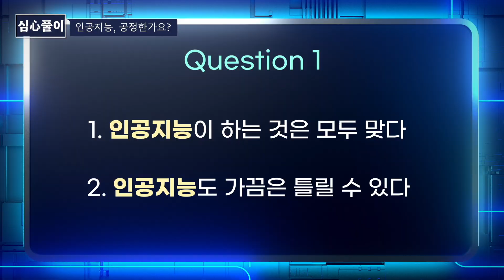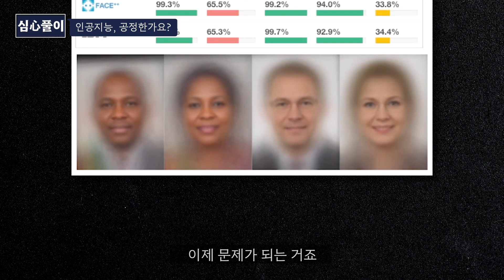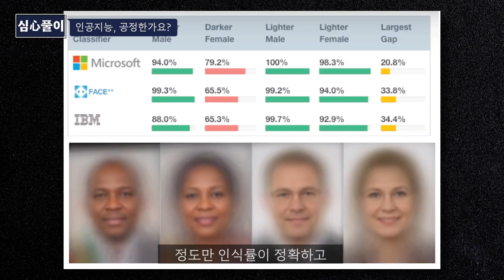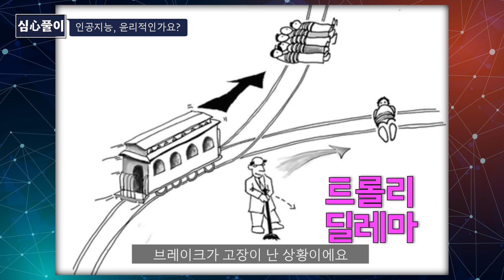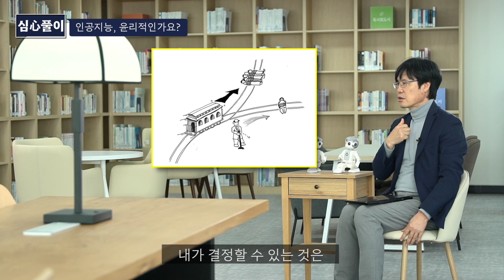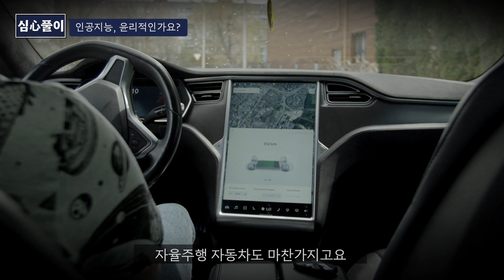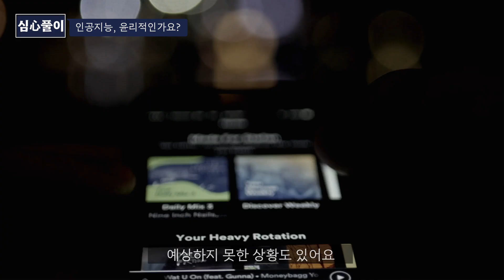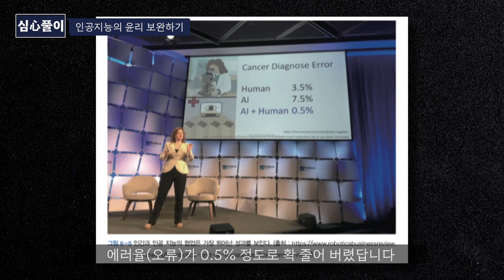[심心풀이 - 미래를 읽어드립니다] 인공지능의 윤리 / 김현철교수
출연: 김현철 [고려대학교 교수]

심心풀이 콘텐츠를 시청하시고 질문 또는 고민을 남겨주시면 다음 영상 제작에 적극 반영할 예정이오니 많은 참여 부탁드립니다!